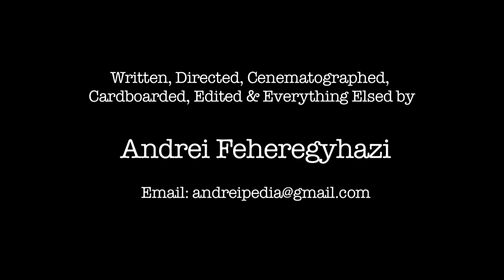The Anglerpod votes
Something in time for the Midterm Elections...In the USA. At the beginning of the month Morgan Spurlock (Supersize Me) Approached the HitRECord.org community and asked that they put something together to encourage people to get out to vote. This is my attempt at that. So 2.5 weeks of evenings and weekends later we end up with this.

So sit back, relax and enjoy the epic tale of a land locked fish and why he votes.

Comments please...even negative, as long as it's constructive, it will help me improve for my next project, also, if you liked it you can always "like" it.

Written, Directed, Edited, Cardboarded, Voiced, and everything not described belowed by:
Andrei Feheregyhazi

Stuff from the HitRECord Community